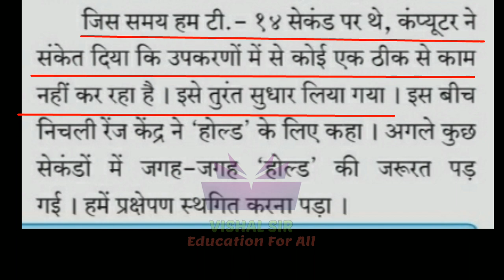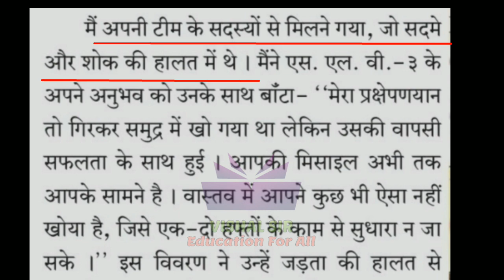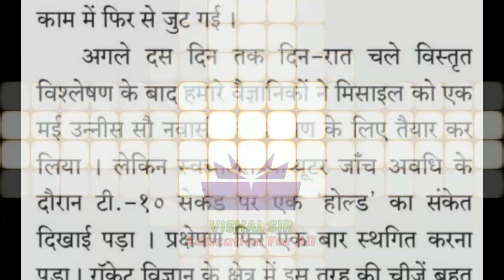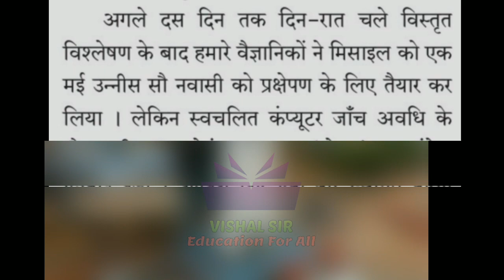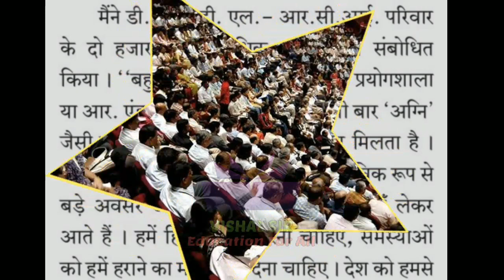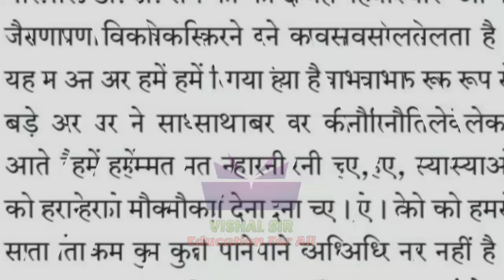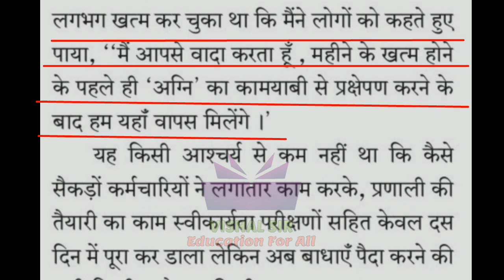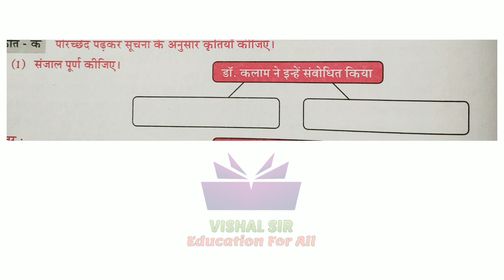Prithvi Se Agni Tak Part 2|पृथ्वी से अग्नि तक २|STD 7|Explanation Q&N Exercise|Dr. Kalam |VISHAL SIR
पृथ्वी से अग्नि तक भाग 1

पृथ्वी से अग्नि तक भाग ३